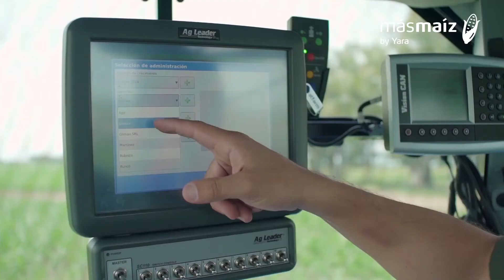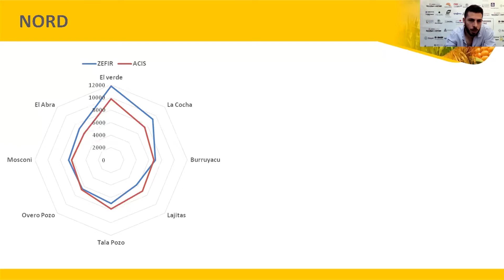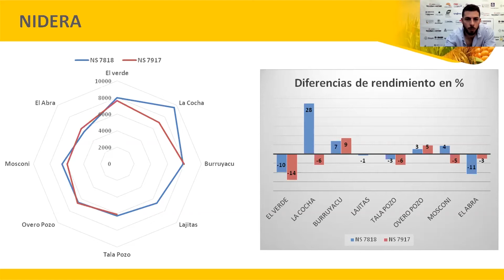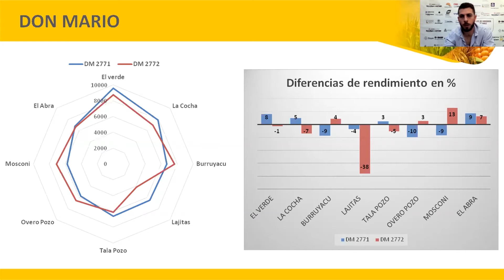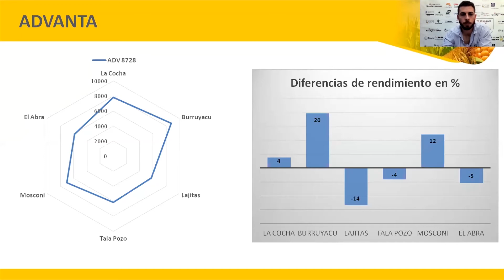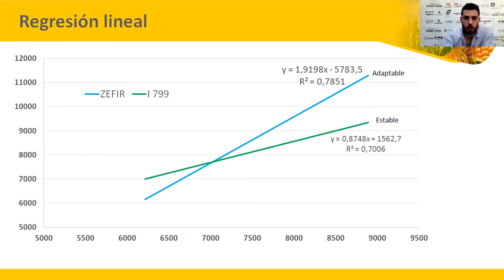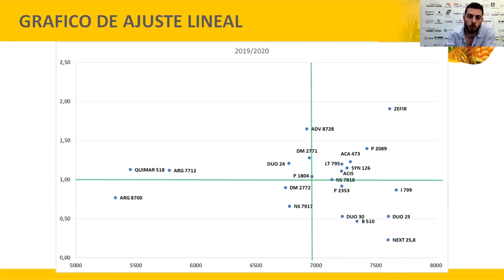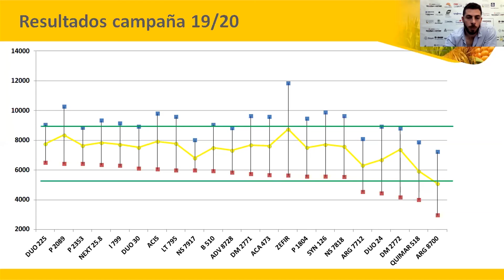EEAOC - XX Taller de Híbridos de Maíz: Comportamiento híbridos de maíz - Fausto Cainzo